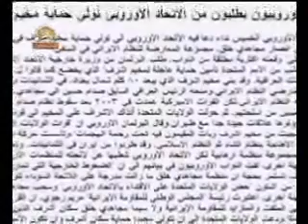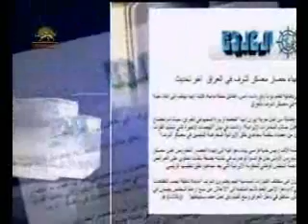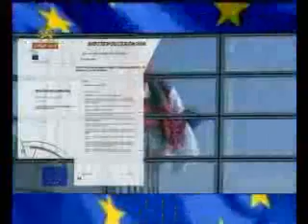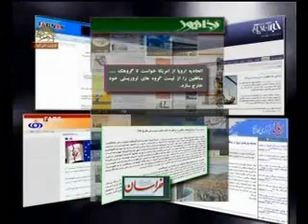2انعكاس رسانه ها ازحمايت پارلمان اروپا از اشرف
قطعنامه25 نوامبر پارلمان اروپا درحمايت ازاشرف همچنان موردتوجه رسانه هاي بين المللي است
ازسيماي آزادي تلويزيون ملي ايران6آذر89